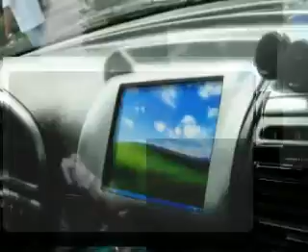III. Zalaegerszegi Carstyling.hu Tuningtalálkozó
III. Zalaegerszegi Carstyling.hu Tuningtalálkozó 2007